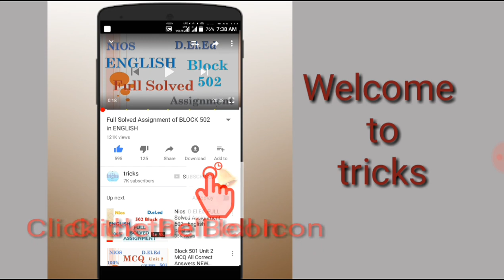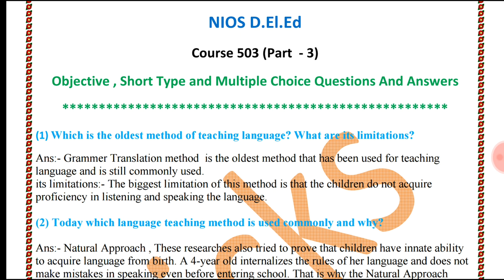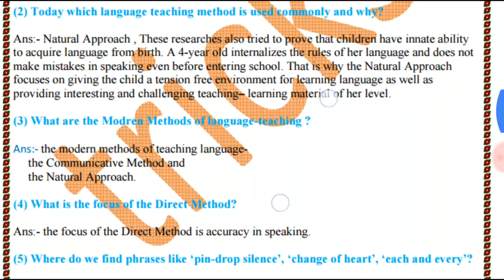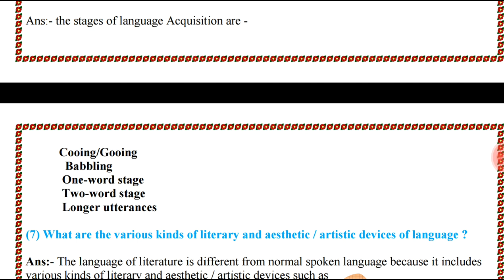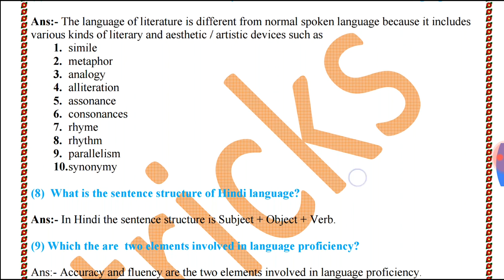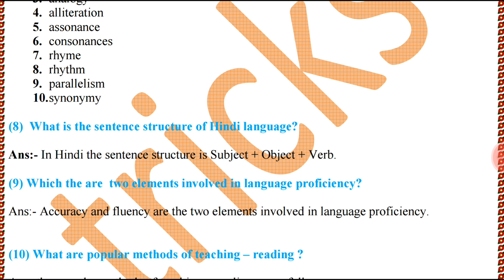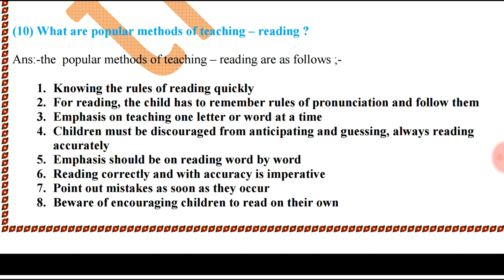EXAM Special Questions and Answers Course 503 Part 3